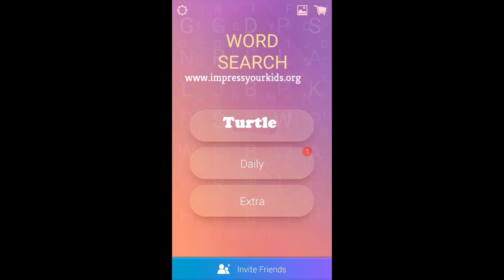Parts of a tree | Word Search Pro Answers